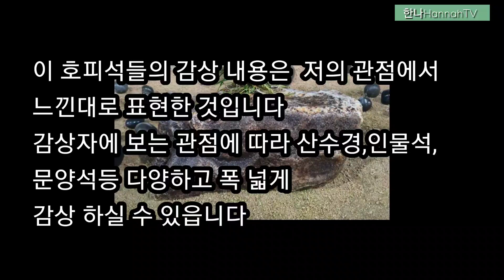재발견 '호랑이 짝짓기 사랑' 수석시화 창시자 노정술 일곱번째영상 (남한강 미석,영동 호피석)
호피석은 강질이라서 변화 되기가 쉽지않아요
문양이 나온것을 발견 하는것은 더더욱 어려워요
호랑이의 가죽문양을 닮아서 호피석이라고 하는데 돌형태나 문양이 호랑이 문양이 나오면 더욱 희귀하겠죠
노정술 회장님이 가장 아끼는
남한강 미석은 호랑이 문양이 또렸하게 나왔으며,
영동 호피석은 호랑이 한쌍이 짝짓기 하는 형상입니다
함께 감상할 수 있도록 오푼해  주셔서 진심으로 감사드립니다
쟈 ~ 함께 감상해봐요~